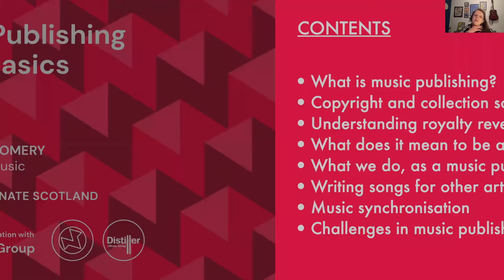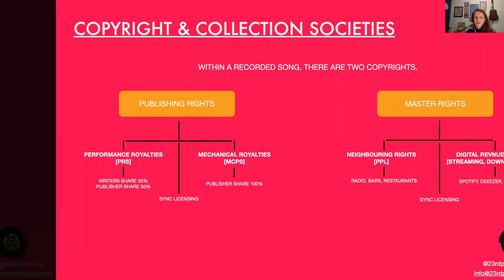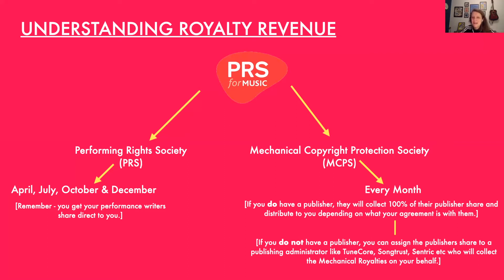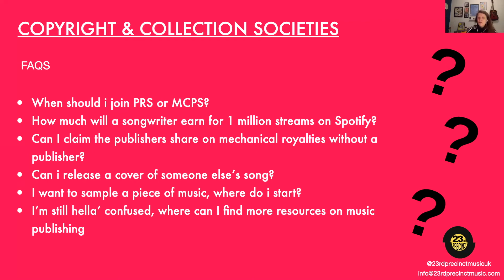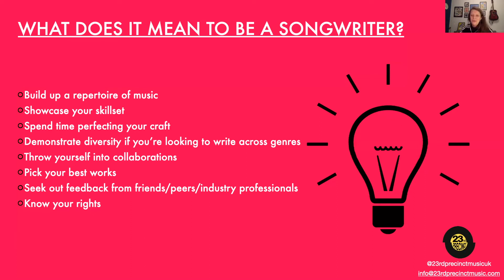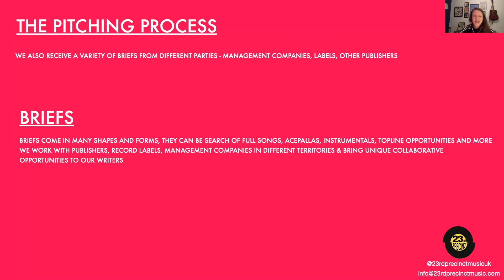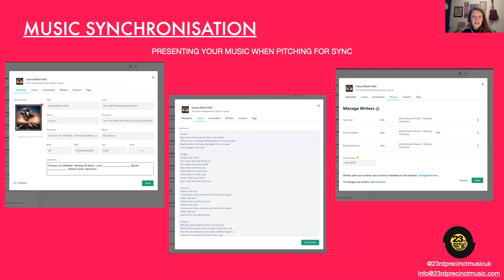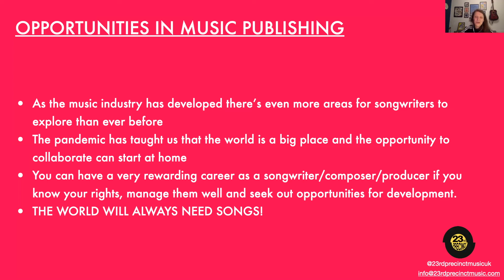Music Publishing - The Basics (23rd Precinct Music)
Resonate are proud to be expanding their programme this year with a series of lead in events. First off we welcome 23rd Precinct Publisher & Notting Hill Music South East Asia A&R - Susan Montgomery. She will talk you through;
What is music publishing?
Copyright and collection societies
Understanding royalty revenue
What does it mean to be a ‘songwriter’
What we do, as a music publisher
Writing songs for other artists
Music synchronisation
Challenges in music publishing

We welcome you to put any questions or comments into the chat box to the right hand side. Susan will be on the live chat box answering any questions throughout the presentation.